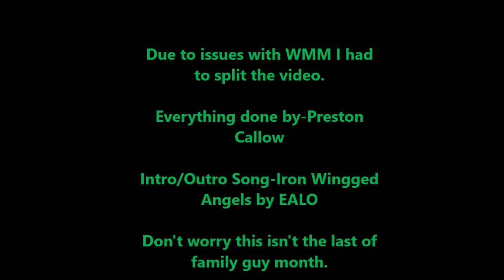Family Guy Month The Sequel: Screams in Silence (Part 2)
The epic conclusion to this very uncomfortable journey.